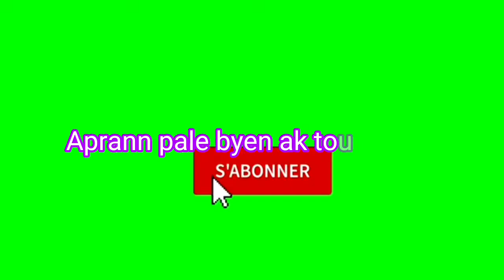Aprann pale ak moun byen, gade sak rive kèk meda'm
Pa janm  minimize moun men aprann konnen kiyès li ye
meda'm yo pat konn kiyès Roméo te ye